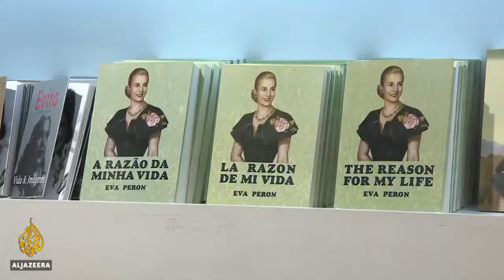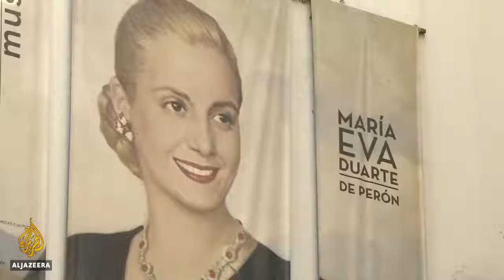🇦🇷 Argentina remembers former first lady Eva Peron Al Jazeera English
Plenty loved her. Many hated her. Eva Peron excites passion sixty years after her death.